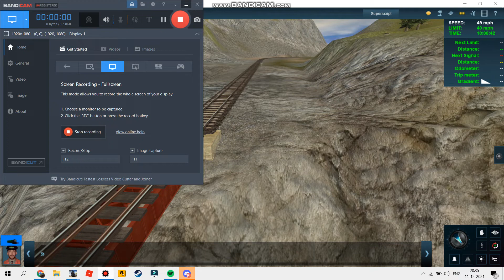Alfred and Crovan's passenger trains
Alfred by Brighton Works 3D
Crovan and the coaches by Cog Railway 3D